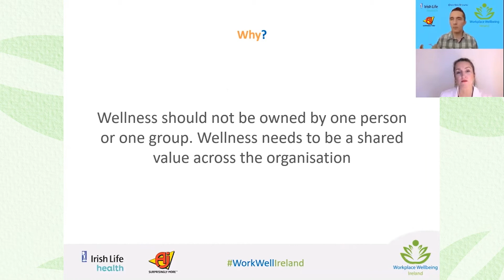Can you share this in your organisation?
Wellbeing shouldn't be owned by one person or team.

It should be a shared value across the organization.